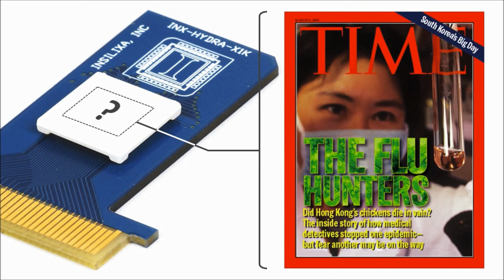InSilixa | Nokia Sensing XCHALLENGE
DISTINGUISHED AWARD WINNER

Using DNA drawn from blood, saliva, or urine, Team Insilixa created a single CMOS chip that analyzes proteins and nucleic acids to detect diseases and health status.

ABOUT XPRIZE

VIDEO CREDITS

Cinematographer:
Editor: